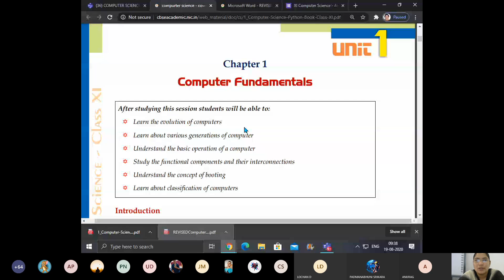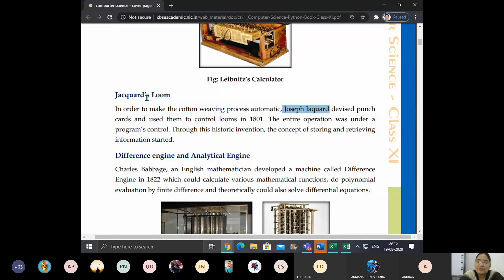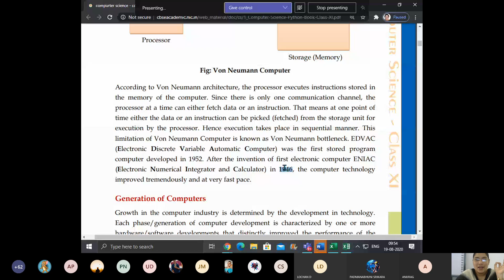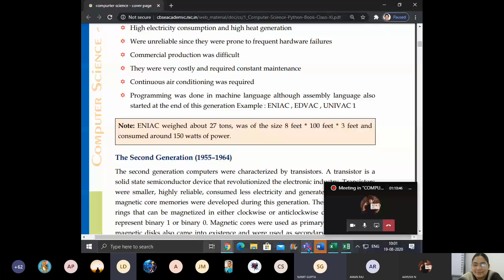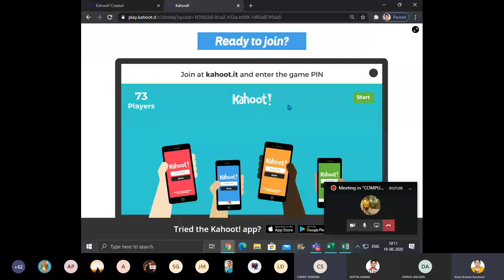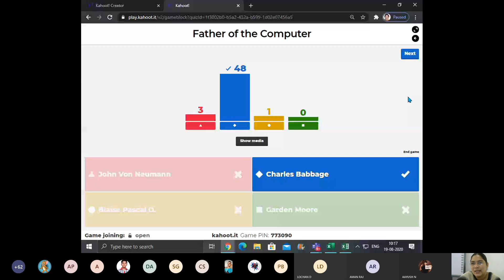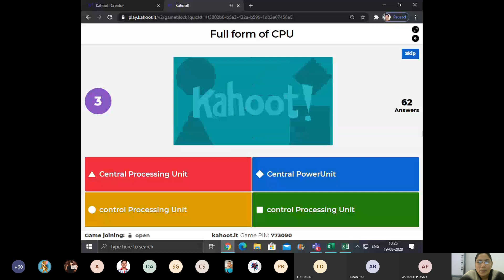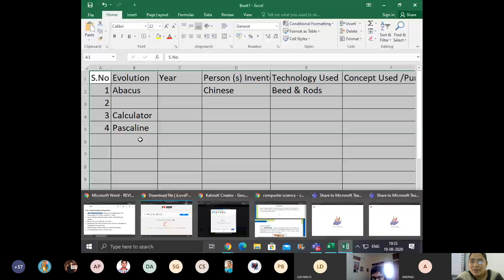XI Computer Science - Recorded Class -Computer Fundamentals-19082020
Compute Science Education